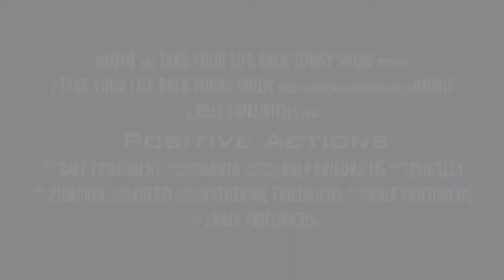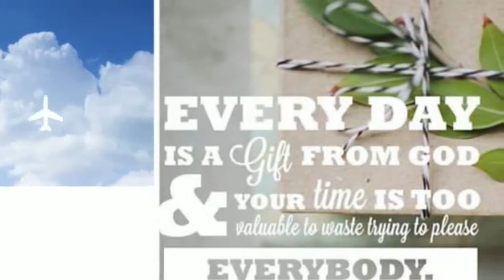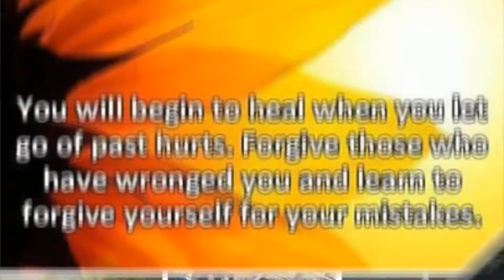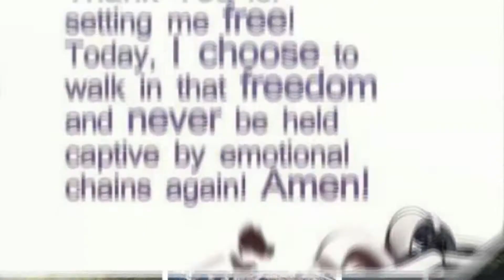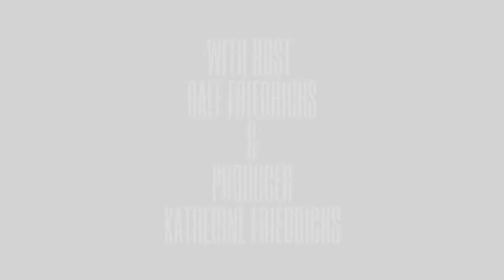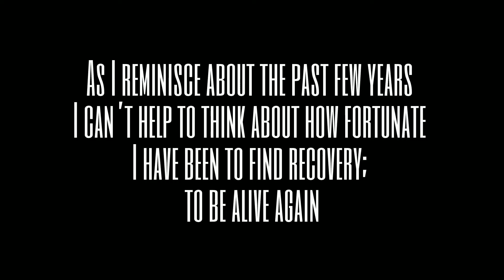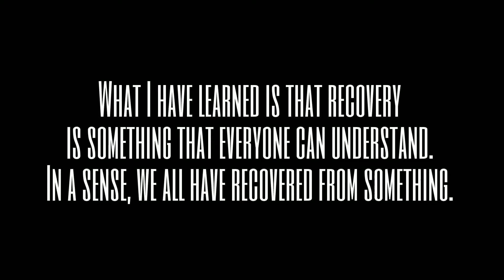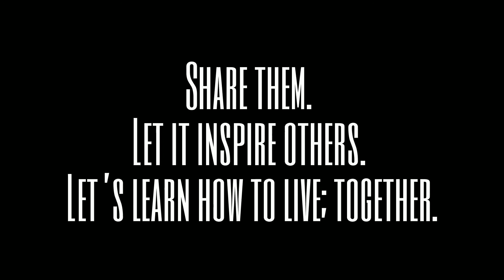RALF FRIEDRICHS SHOW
9 RULES FOR TURNING ENDINGS INTO NEW BEGINNINGS